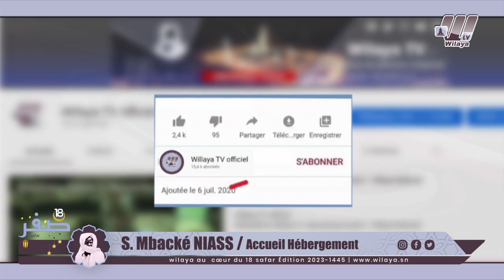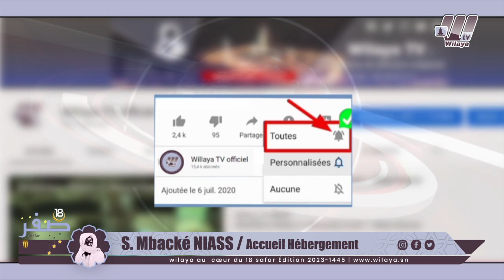Magal 18 Safar 2023: S Mbacké NIASS : Accueil Hébergement